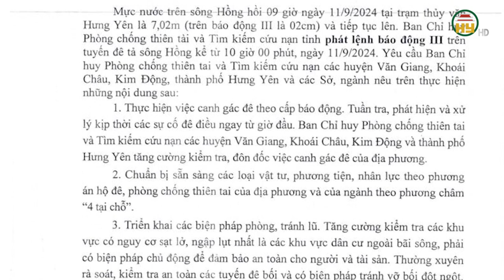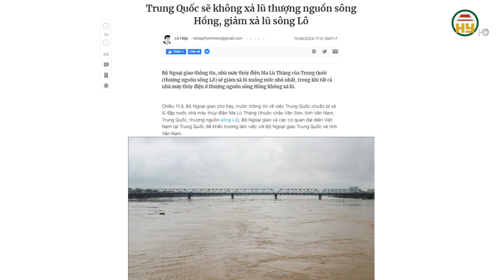VỮNG NIỀM TIN VÀO MỘT HƯNG YÊN BÌNH YÊN TRƯỚC LŨ DỮ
Hưng Yên TV | VỮNG NIỀM TIN VÀO MỘT HƯNG YÊN BÌNH YÊN TRƯỚC LŨ DỮ

Tiktok: Truyền hình Hưng Yên
Facebook: Đài Phát thanh và Truyền hình Hưng Yên
Zalo: Đài PTTH Hưng Yên